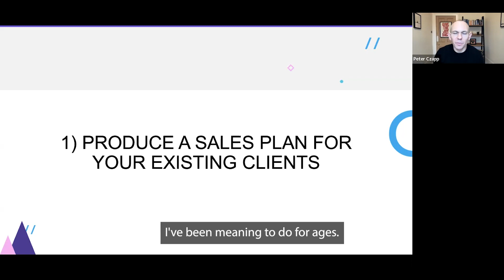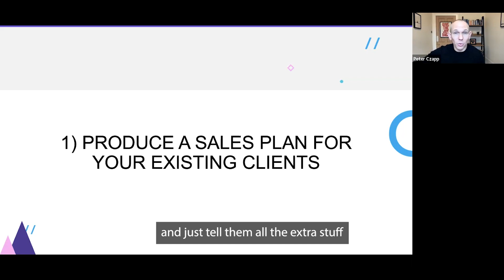Pitching to Your Existing Clients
Peter Czapp, Co-Founder of The Agency Collective and The Wow Company explains how and why we should be pitching to our existing clients for new business leads.